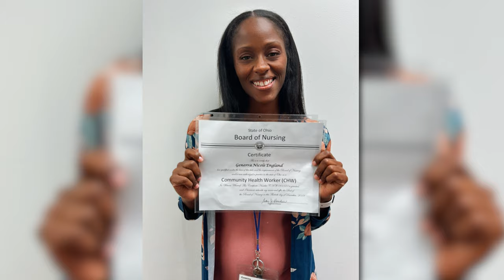Ohio Help Me Grow's Home Visiting program with Natesia Chapple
Caring and professional home visitors connect families to information and resources that support the health of babies and the entire family.

Watch Natesia's visit with Generra from Healthy Moms and Babes' Moms & Babies First program.